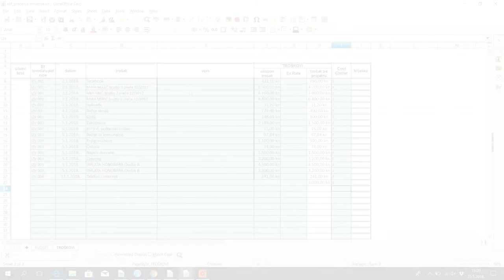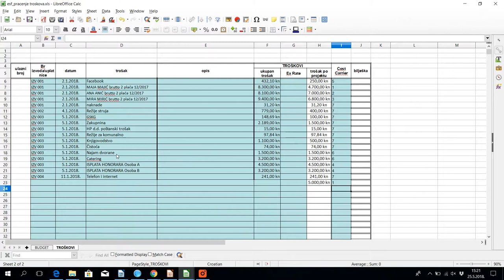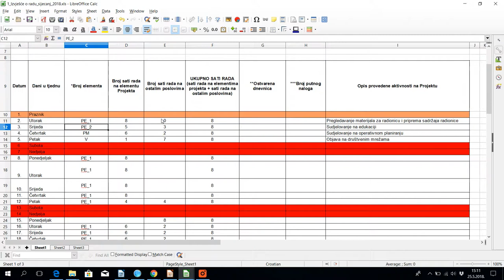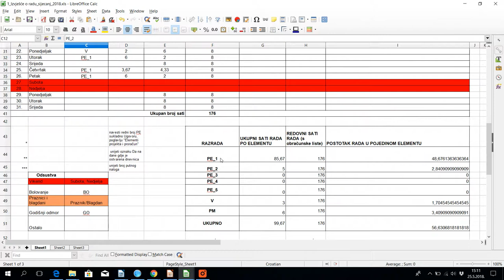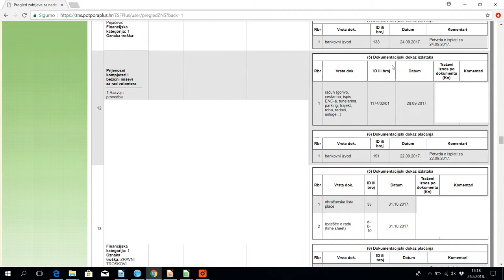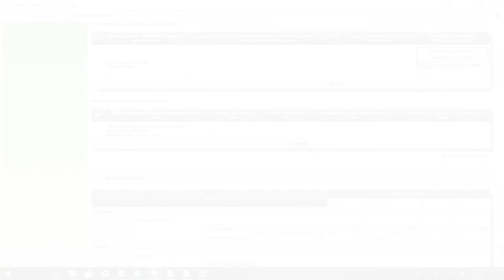FAIRnet - Praćenje troškova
FAIRnet – Mreža FAIR (Financije, Administracija i Računovodstvo) poslovanja u društvenim poduzećima okuplja različite aktere iz područja financija, administracije i računovodstva koji pružaju podršku društvenim poduzetnicima za kvalitetnije financijsko upravljanje poduzećem.
Povećanjem znanja i vještine 13 zaposlenika partnera FAIR net mreže, razvojem financijskih standarda i on-line platforme, te provedbom edukacije za 50 mladih nezaposlenih osoba osiguravamo održivost društvenih poduzeća, promoviramo fer i FAIR poslovanje u kao temelj odgovornog društvenog poslovanja, povezujemo nezaposlene s društvenim poduzetnicima koji imaju potrebu za radnom snagom u FAIR području, te posebno
promoviramo DP-ove koji pružaju financijsko-računovodstvene usluge kao odgovorne stručnjake čija je ekspertiza temelj zdravog poslovanja svakog društvenog poduzeća.